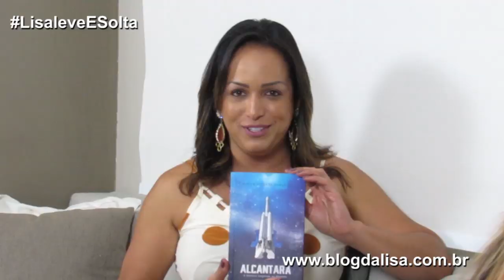Miriam Rezende comenta as polêmicas que envolvem o centro espacial de Alcântara!